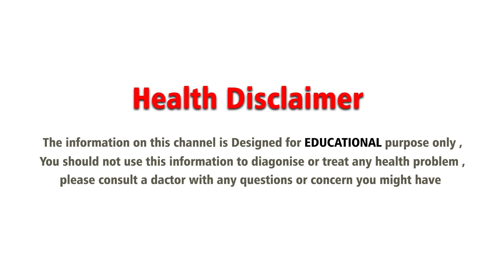అమ్మాయి, అబ్బాయి పెదాలని చూసి సులభంగా గుర్తించవచ్చు || Dr CL Venkat Rao Latest Health Tips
అమ్మాయి, అబ్బాయి పెదాలని చూసి సులభంగా గుర్తించవచ్చు || Dr CL Venkat Rao Latest Health Tips || SP Interviews